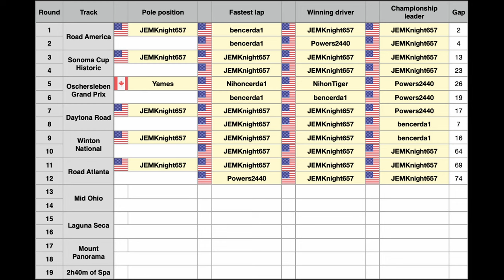iRacing Man I Love Fords Series - Race 6 @ Road Atlanta